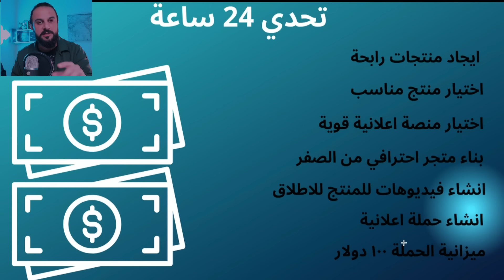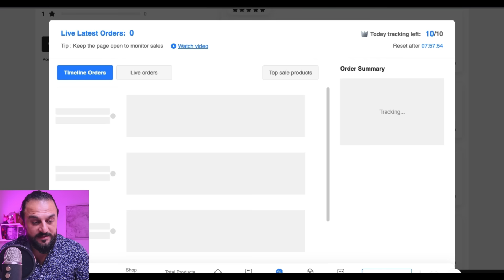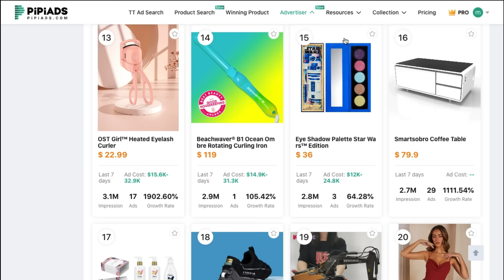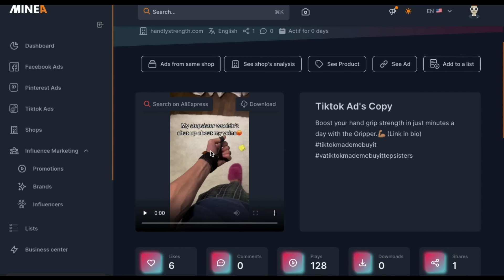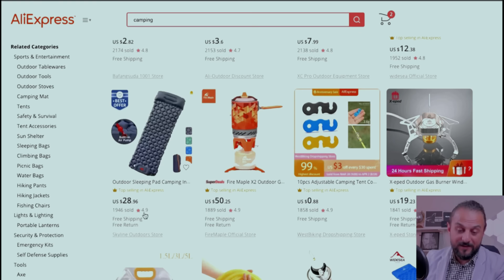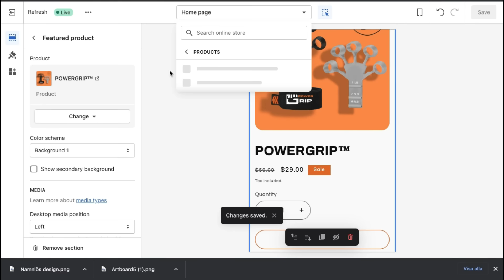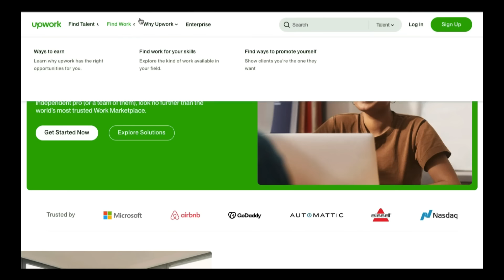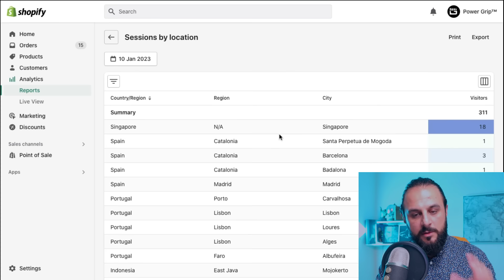كورس شوبيفاي دروبشيبينغ 9 ساعات🔥!تحدي دروب شيبنج 24 ساعة(10 اوردر)Shopify Dropshipping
دليلك الوحيد بالشوبيفاي دروبشيبينج
الحملة كانت فقط ل يوم واحد المنصات الاعلانية تعطي نتائج افضل اليوم الثاني★☆
قد يصل عدد المبيعات الى الضغف بكل سهولة

اخيرا كورس شوبيفاي دروبشيبينغ 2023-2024 للمبتدئين
٩ ساعات متواصلة من الصفر الى اول ١٠ مبيعات من اليوم الاول
رح اعمل تحدي ٢٤ ساعة و اكشف كل التفاصيل و اهمها بالدروبشيبينغ
                    لا تضيع و لا دقيقة من الكورس

متجر شوبيفاي ب 1$ ٣ اشهر بدلا من  $90 🔐

افتح حساب تيك توك بزنس من هنا.

اداة بحث عن منتج 2024 🔍
استخدم كود
: ECOMSHARK20
رابط الاداة :

خصم 15% عن طريق هذا اللينك

★☆احفظ الفيديو ب (المشاهدة لاحقا )لترجع تعيده ب اي وقت
★☆تفاصيل الكورس مترابطة احضر الكورس على دفعات اذا لم تستطع اكماله دفعة واحدة!★☆
★☆تكاليف الحملة: 100$
★☆سعر المنتج من الوكيل:2$
★☆★☆ ملاحظة: لا تبيع نفس المنتج ★☆★☆
★☆تواصل مع فريق الدعم★☆

★☆PIPIADS★☆★
★☆اقوى اداة بحث عن منتج 2022 ★☆
★☆خصم 20% استخدم كود ECOMSHARK★☆
خطة تجريبية VIP فقط ب دولار واحد فقط

★☆Billo★☆
★☆ المنصة رقم 1 لانشاء المحتوى(تصميم فيديو خاص من قبل محترفين لمنتجاتك★☆

 ★☆★اكتب بالتعليقات اذا عندك اي سؤال!! اي نوع من الفيديوهات حابب تتعلم★☆★

كورس شوبيفاي دروب شيبينغ 9 ساعات تحدي ١٠٠درولار خلال ٢٤ ساعة
مقدمة: 0:00
كورس شامل +تحدي!تجربة عملية+تحقيق ١٠ مبيعات من اول يوم : 2:05
تحدي شوبيفاي دروبشيبينج: 3:59
لماذا كورس الدروبشبنج مجاني: 4:47
محتوى الكورس : 12:03
للربح بالمسابقة : 24:29
شروط التحدي: 28:58
مقارنة الدروبشيبينق ب امازون لف بي اي: 29:35
معايير المنتج الرابح: 39:20
ماهو الدروب شيبينق: 57:02
متجر منتج واحد او متجر عام: 58:23
اسهل طريقة لتفعيل بوابات الدفع: 1:02:05
البحث عن منتج عن طريق مكتبة فيسبوك: 1:08:19
البحث عن منتج عن طريق تيكتوك: 1:29:50
البحث عن منتج عن طريق امازون: 1:37:43
البحث عن منتج عن طريق بيبي ادز: 2:01:19
اداة MINEA الشاملة: 2:33:47
التسويق عبر المؤثرين: 3:34:24
التسويق عبر المحتوى المجاني: 4:26:08
اقوى المجالات بالدروبشيبينج: 4:39:50
انشاء متجر شوبيفاي احترافي: 4:49:11
تصميم فيديوهات للاعلانات: 6:42:49
GIF تصميم فيديوهات: 7:05:35
وكيل بالصين: 7:11:24
انشاء حملة اعلانية فيسبوك:7:24:50
انشاء حملة اعلانية تيك توك: 7:48:39
نتائج تحدي الدروبشيبينغ: 8:15:26
Mindset: 8:24:57

كورس شوبيفاي دروب شيبينغ 9 ساعات تحدي ١٠٠درولار خلال ٢٤ ساعة افضل بزنس للمبتدئين 2023

 ☆★☆★☆★☆★☆★MOHAMED AHMED☆★☆★☆★☆★☆★☆★
افضل بزنس للمبتدئين 2023
من شاب بسيط وصل الى اوروبا ومعه 40 $ فقط عملت موظفا ب احدى الشركات الناشئة 3pl. اكتشفت التجارة الالكترونية بالصدفة كنت اقضي ساعات طويلة يوميابالبحث عن اقوى مشروع الكتروني. اليوم اعيش الحياة اللتي لم اكن اتخيل انني سوف اعيشها. ساخبرك سر لن يخبرك به احد ولا احد يريدك ان تعرفه!ا
انت لن تحتاج ان تكون عبقريا او ذكيا جدا حتى تنجح! ان لا تحتاج الى كورسات ب الاف الدولارات لكي تنجح ، والسر الاهم لا يوجد اسرار اللذين نجحوا يعرفونها وانت لاتعرفها
انت تحتاج فقط ان تختار شخصا نجح بالمجال وتتبع خطواته وارشاداته. طالما هناك اشخاص نجحوا بمجال انت تريد العمل به انت ايضا سوف تنجح.
انا هنا لمساعدتك ان تبدا مشروعك الالكتروني من الصفر اقدم لك كل الارشادات اللتي تحتاجها بالاضافة الى النصائح الذهبية اللتي لن تجدها حتى ب(المحتوى المدفوع)
اقدم لك ايضا اقوى كورس شوبيفاي دروبشيبينق تعليمي بالوطن العربي من  الالف الى الياء مجانا انضم الينا الان
★☆★الاشتراك من هنا ★☆★
تحدي من 0 الى 1000$ في اليوم الدروبشيبينغ
انضم لنا في تحدي كورس الدروبشيبينغ  لكسب 100$ في 24 ساعة!
أكشف الأسرار لتحدي الدروبشيبينغ وربح 100$ في 24 ساعة: كورس دروبشيبينج ٩ ساعات 2023

   ★☆★كلمات تخص التجارة الالكترونية★☆★
شوبيفاي دروبشيبينغ,كورس شوبيفاي,شوبيفاي,كورس شوبيفاي دروبشيبينغ 2023,دروبشيبينغ,كورس شوبيفاي دروبشيبينغ,الربح من شوبيفاي دروبشيبينغ,كورس شوبيفاي دروبشيبينغ 9 ساعات,كور